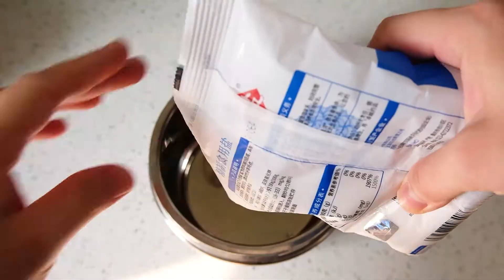這樣做雞蛋，連吃一周都不膩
誰吃誰知道~